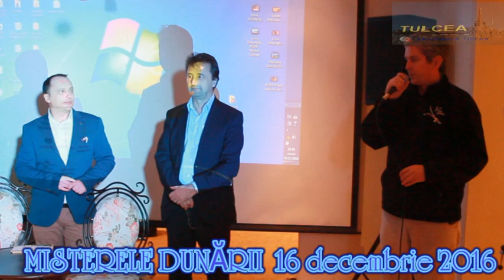Misterele Dunarii 16 dec 2016 partea 1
Evenimentele reusite sunt acelea in care razi si te simti bine, cam asa a fost si astazi cand am facut magie.